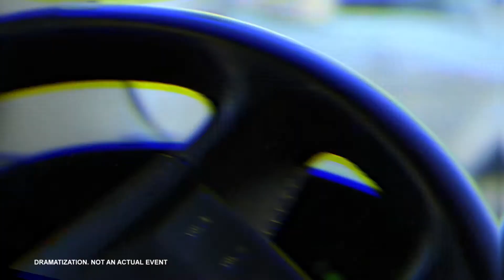Jacksonville Florida Lawyer and Medical Accident Helpline